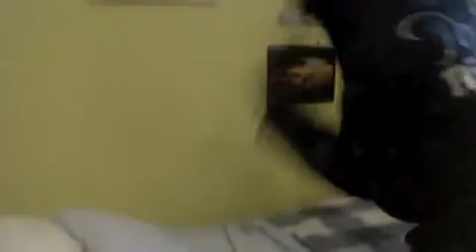MTV Cribs UFC Fighter Alfalfa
Wadda Kid Rendition Of MTV's Popular Show